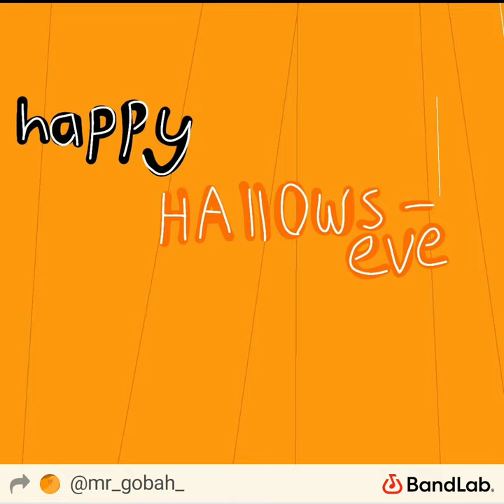Mr_Gobah_ - Happy hallows-eve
happy (early) Halloween peeps- Mr_Gobah_
(promo)